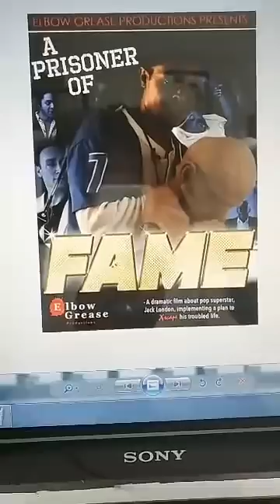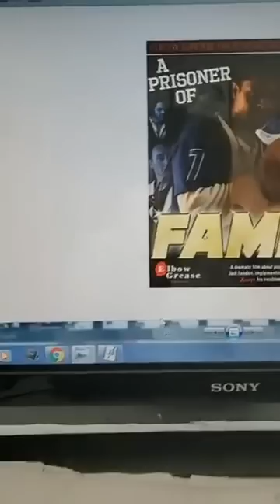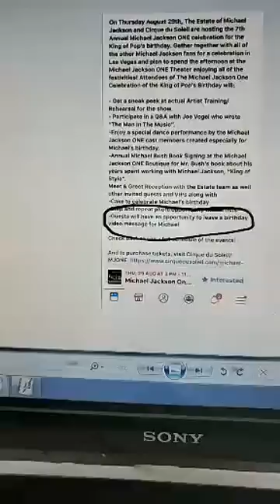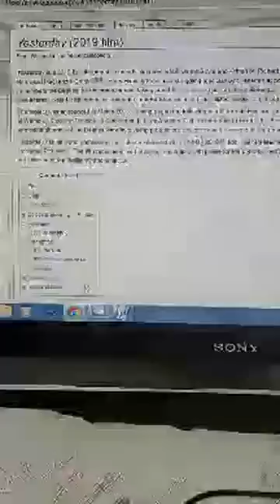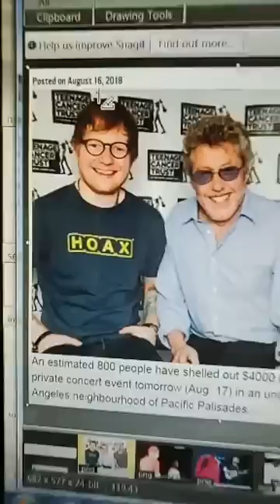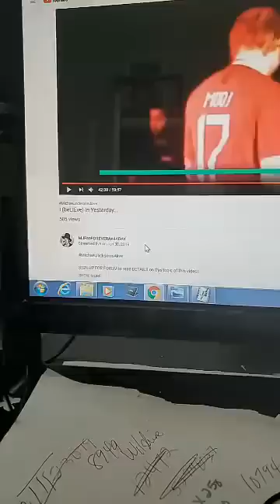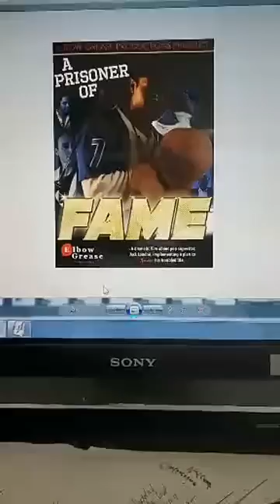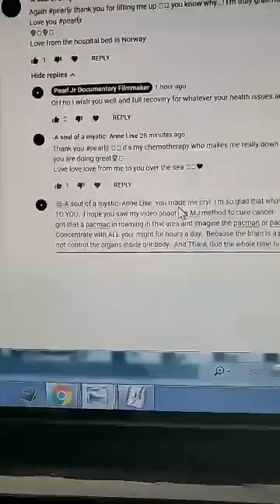Is Ed Sheeran a Michael Jackson Death Hoax BeLIEver? Latest MJ Supporters & more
Investigative journalist, Pearl Jr, reviews YESTERDAY movie, thanks latest MJ supporters and more!

And Pearl reads a very message from a fan suffering from cancer to which Pearl Jr does her BEST Michaeling!

We wish Stevie Wonder and full recovery for his kidney transplant

Michael Jackson Ain’t Dead

~His Parents NEVER saw the dead body
~No name on crypt
~Forest Lawn Mortuary has stated throughout the years we don’t have MJ’s body & have never had it.
~death certificate invalid and in wrong name
~no record of MJ at Coroner's office under # given out at Murray trial
~no record of MJ at UCLA Medical Center
~verdict in the Murray trial calls him an alleged victim on alleged date, which screams the California judicial system never confirmed that dead body to be MJ, plus so much more!

Docs prove Michael Jackson faked his death=10 year investigation shows MJ "death" is smoke&mirrors.